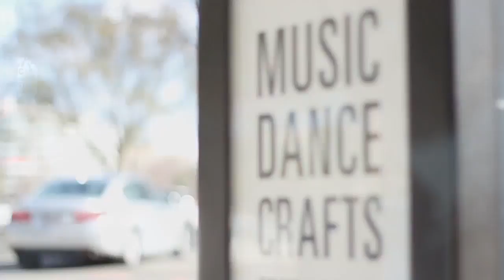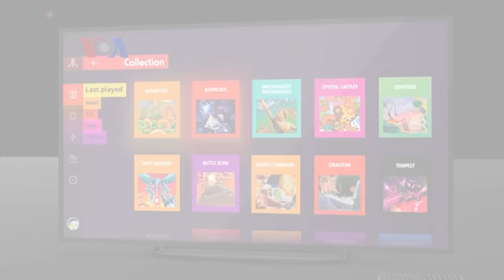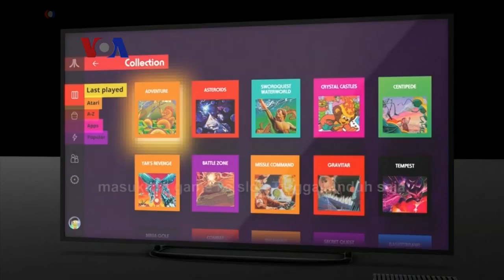VOA Pop News: Penyanyi Sabrina Claudio & Seniman Didik Nini Thowok (1)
Di episode kali ini, kami bertemu dengan penyanyi Sabrina Claudio di Los Angeles. Ia ingin tampil di Indonesia.